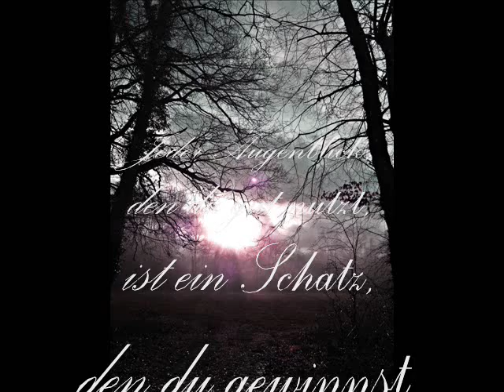Ein erfülltes Leben haben sr1-1-Lebensweisheiten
Bach;Air